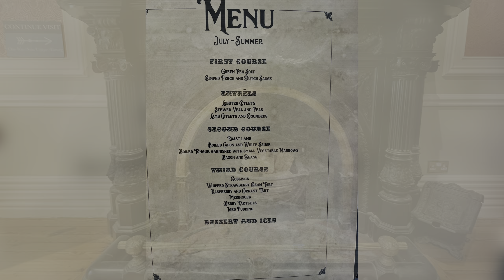Kylemore Abbey A place of spirituality, culture and a sense of tranquillity Connemara Irland